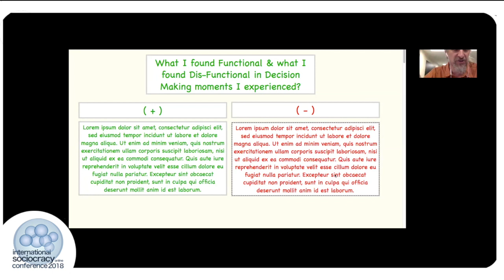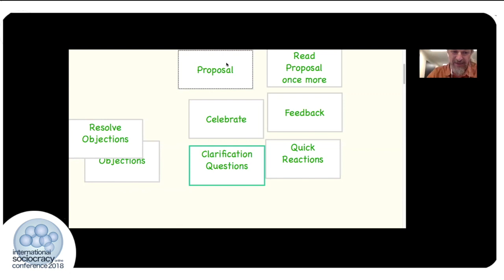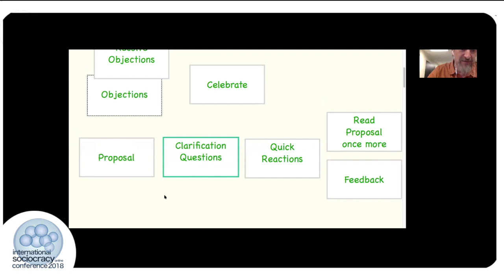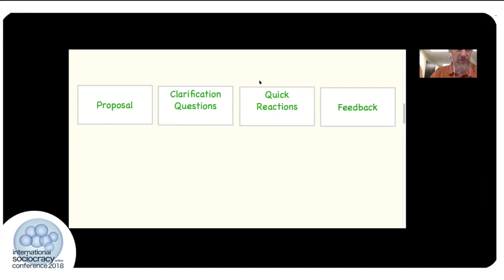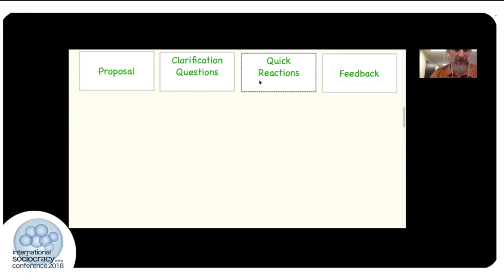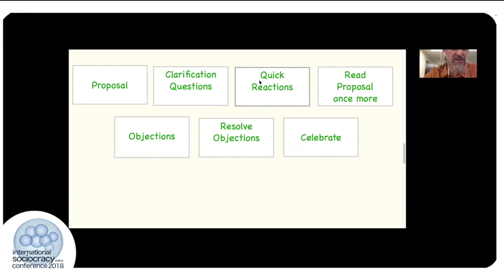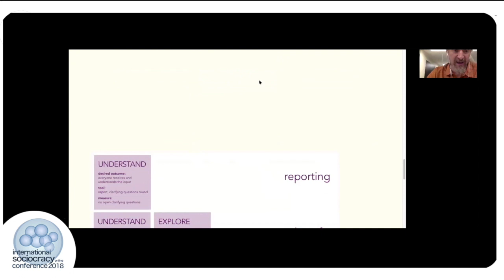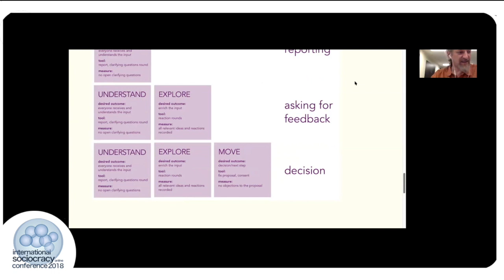Simple formats, first sociocratic steps to objections - Pierre Houben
How can I teach consent starting with just enough theory, invite to practice and improve after with feedback? Answering this question, this is what I'm experimenting, and it's fun too :) If you want to experiment too, let me know how it work for you, share feedback!